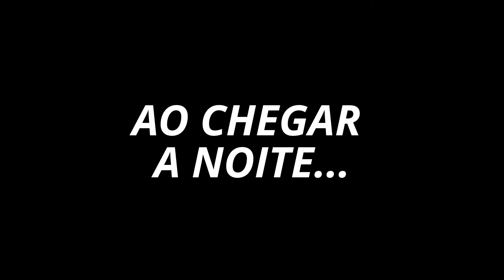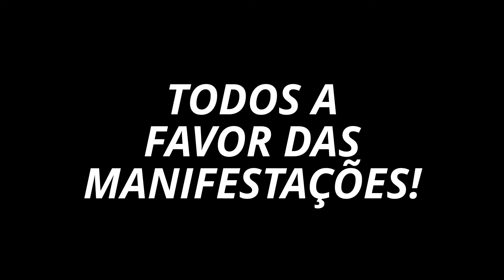Policia foge dos manifestantes!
PRATICAMENTE NO FINAL DO VIDEO UM MANIFESTATE CAI DE CIMA DO VIADUTO.
VAMOS TODOS PARA AS RUAS!